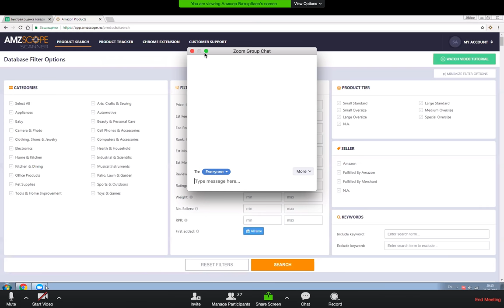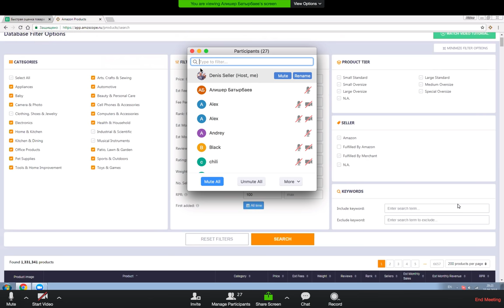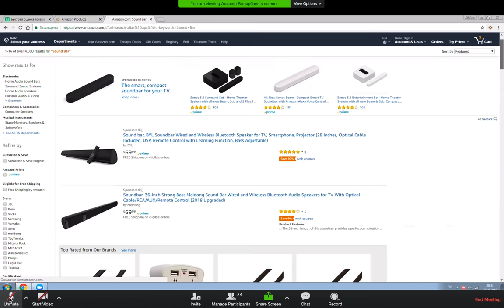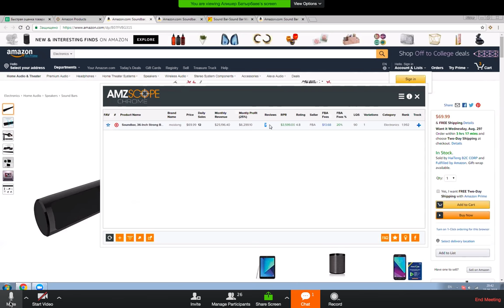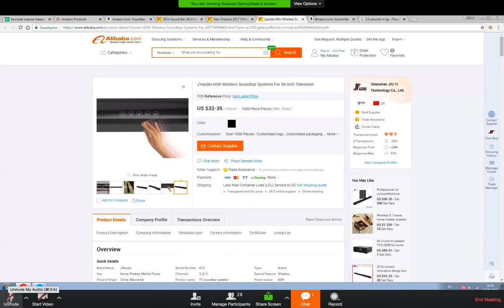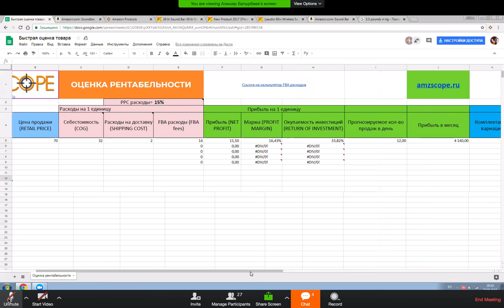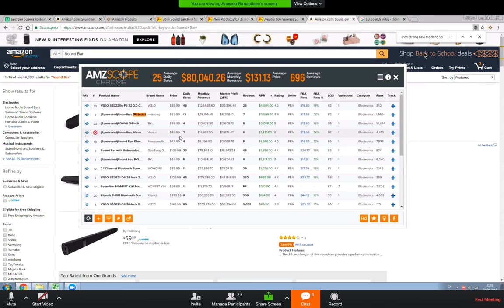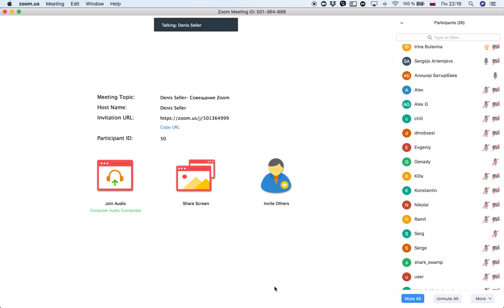ПРАКТИЧЕСКИЙ МАСТЕР-КЛАСС по поиску прибыльных товаров для Private Label с AmzScope на Amazon